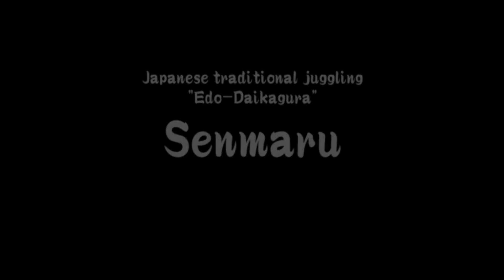Senmaru@Germany1/太神楽曲芸師 仙丸 於ドイツ１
This is at a variety theatre in Germany. It is non-edited.

The audiences are so nice. This video is a little bit too wide-angle. And, the last trick is not seen clearly. So, please check other videos too.

Senmaru is talking in German. He adjusts it to other languages too. Also, he performs without talking if you want.

ドイツのヴァリエテ劇場での演技です。無編集です。

お客さんの反応はとても良いのですが、カメラが遠すぎてちょっと見辛いかもしれません。また、最後の曲芸の現象が明瞭に映っていません。ぜひ別の動画もチェックしていただければ幸いです。

この動画では仙丸はドイツ語で演じていますが、他の言語での演技も可能です。ご希望であれば喋らない演出にも対応いたします。